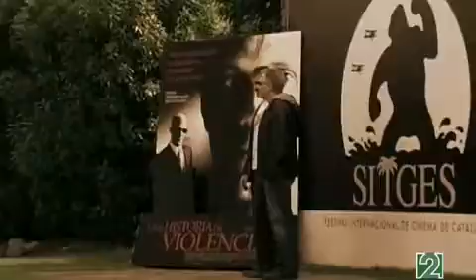David Cronenberg - Entrevista 3 parte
Tercera y última parte de la entrevista al cineasta David Cronenberg.